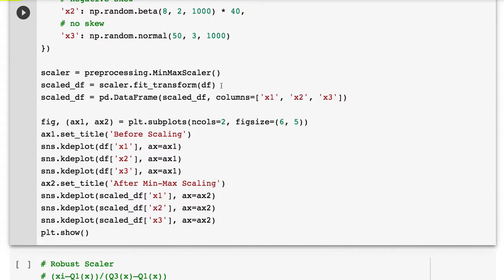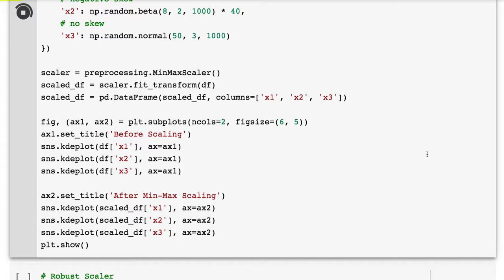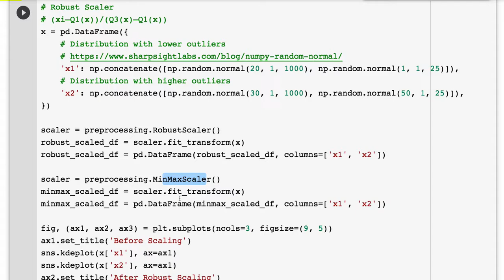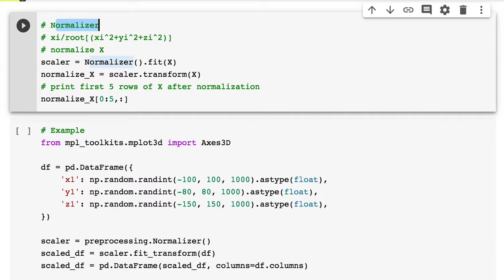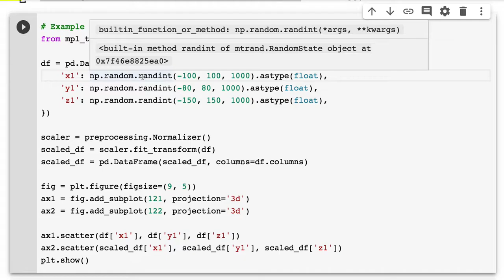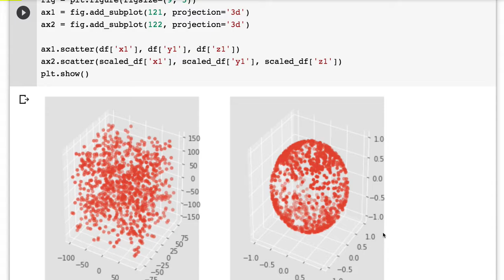[머신러닝] 018 - MinMax, Robust, Nomalizer